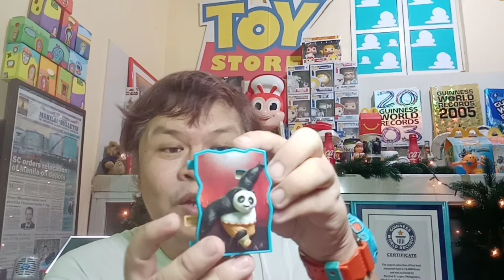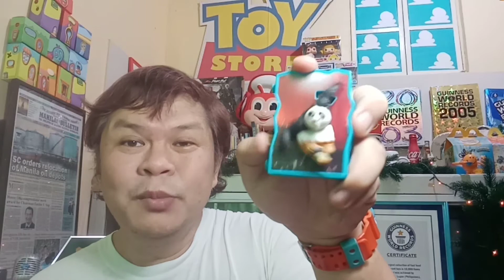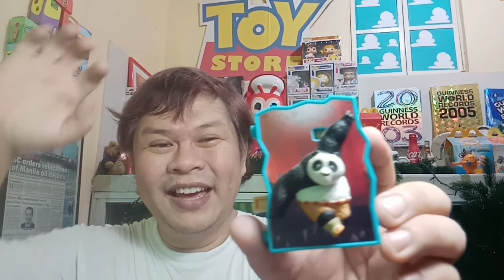Master of Balance Po - Kung Fu Panda 3 (McDonald's 2016)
On November 4, 2014, Percy's Fast Food Restaurant Toys Collection was declared the Largest by the Guinness World Records at 10,000 unique pieces from McDonald's, Jollibee, Burger King, KFC, Wendy's, Chick-Fil-A, Carl's Jr., Hardee's and other Fast Food Restaurants. This YouTube Channel highlights and celebrates each individual toy's story included in the collection as all of them are now Officially Amazing!